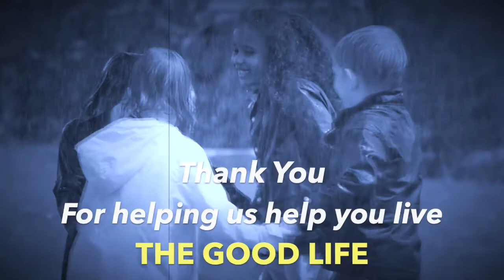The Gospel of Paul - Episode 28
Paul was a special messenger with a special message for every child of God. His message will take your life to levels beyond anything you can imagine.